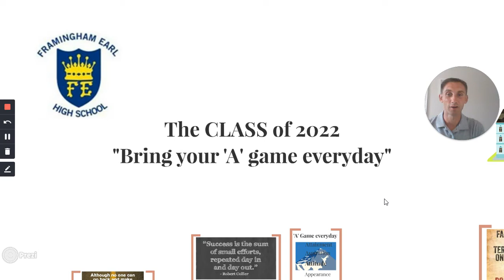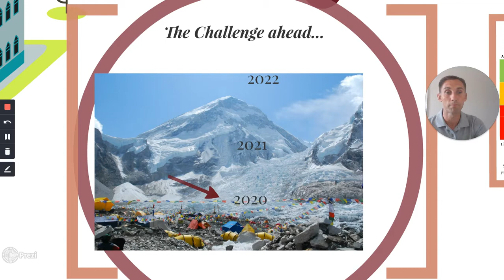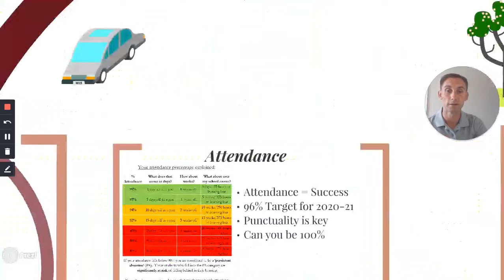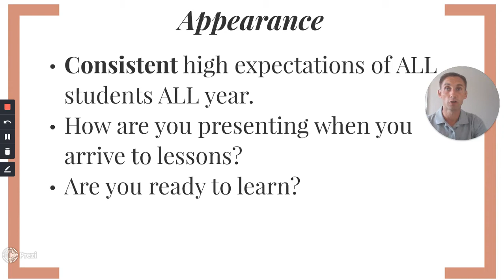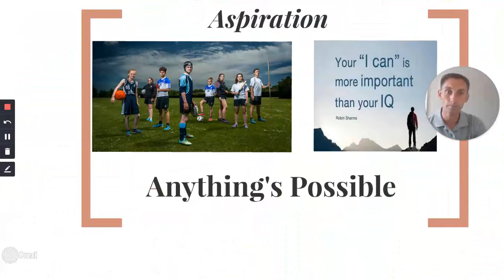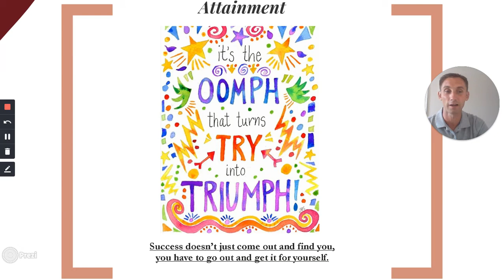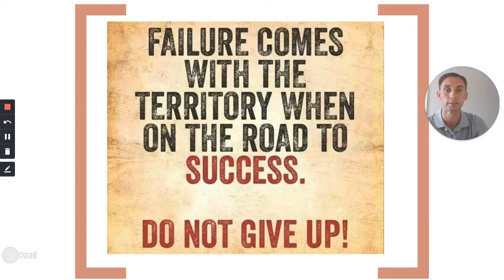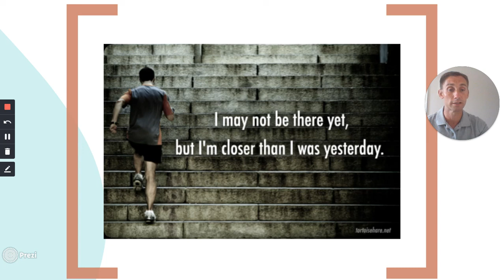Year 10 Welcome Event: Mr Player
Head of Year 10 and 11 welcomes the new year group to Framingham Earl and gives some words of wisdom.